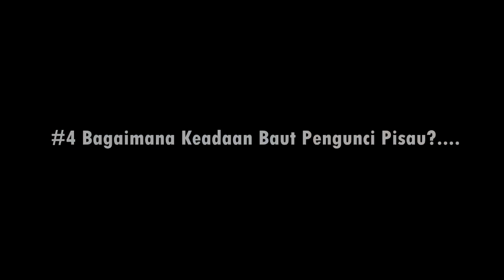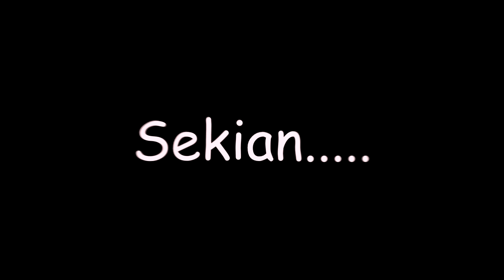#4 REVIEW JIGSAW MAKITA 4327M Setelah 2 tahun pakai!......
Pengen punya jigsaw bandel, tahan lama, dan gak ribet, tonton video ini.

Kali ini admin membuat video tentang kondisi mesin Jigaw Makita 4327M setelah digunakan lebih kurang 2 tahun. Banyak yang tidak menyadari bahwa kualitas itu penting. Namun di balik itu, di mana kualitas selalu berbanding lurus dengan harga. Tentu Harga mesin Jigsaw Makita 4327M ini lumayan mahal (cek di toko online) namun kualitas yang dimiliki sangatlah bagus. Video ini membuktikan bahwa kondisi mesin masih dalam keadaan 95% (menurut admin), karna sudah dicek dan di tampilkan dalam video dimulai dari luar (penutup mesin dan komponen-komponen yang tampak dari luar) dan dalam (kondisi mesin seperti dinamo dan gearbox) masih sangat mulus, tidak ada rusak sedikitpun. Padahal mesin ini digunakan untuk produksi furniture dan menjadi mesin jigsaw satu-satunya di bengkel pada saat video ini di buat. tentu durasi penggunaan mesin ini sangat lama.
Sebenarnya masih banyak mesin jigsaw yang memiliki kualitas yang lebih bagus, namun seperti yang sudah admin sampaikan di awal bahwa kualitas selalu berbanding lurus dengan harga. Admin memilih mesin Jigsaw Makita 4327M ini karena pertama tentu saja karna merk nya makita, kedua kualitas yang dimiliki, ketiga harganya tidak terlalu mahal. Merk lain juga masih ada yang lebih murah, namun admin membutuhkan mesin ini untuk di pakai lama, bukan hanya sekedar keinginan memiliki mesin jigsaw.
Pesan admin kepada kawan-kawan jika ingin membeli power tools khususnya mesin jigsaw, tentukan niat kita dalam membeli, apakah karna keinginan, atau kebutuhan. Jika hanya keinginan memiliki, ya tidak apa-apa membeli mesin yang biasa, namun sebaliknya jika karna kebutuhan, maka belilah dengan kualitas yang baik.

Video ini di ambil menggunakan Handphon oppo f11
dan Sony Vegas Pro 11 sebagai aplikasi edit video